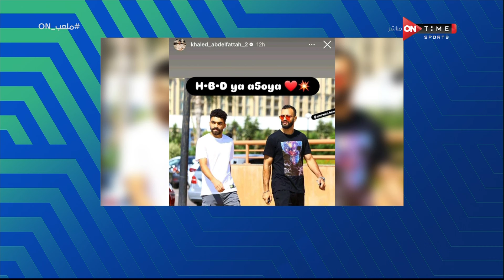متهزرش مع جمهور الأهلي.. سيف زاهر يوضح تفاصيل أزمة تهنئة خالد عبد الفتاح بعيد ميلاد مروان حمدي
ملعب ON - متهزرش مع جمهور الأهلي.. سيف زاهر يوضح تفاصيل أزمة تهنئة خالد عبد الفتاح بعيد ميلاد مروان حمدي
"ة#ONTime_Sports

ملعب اون برنامج يعرض اهم الاخبار الرياضية مباشرة من قلب الحدث ويتناول بحيادية كل يوم ملف مختلف وقضيه شائكة مختلفة من حيث الرأى والرأى الاخر والتفاعل مع مواقع التواصل الإجتماعى وتقبل اراء المشاهدين وعرضها صوت وصورة على الهواء مباشرة وارسال الاسئلة للضيوف والاجابة عليها وهو من تقديم ابراهيم عبد الجواد وسيف زاهر، يعرض طوال ايام الاسبوع فى تمام الساعه 11 مساءً